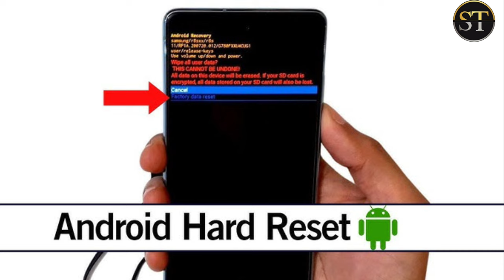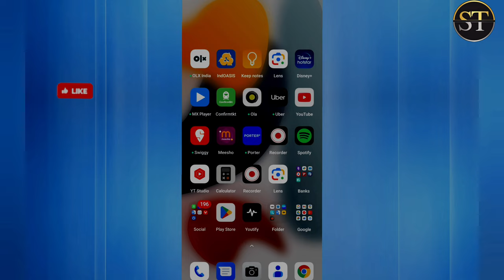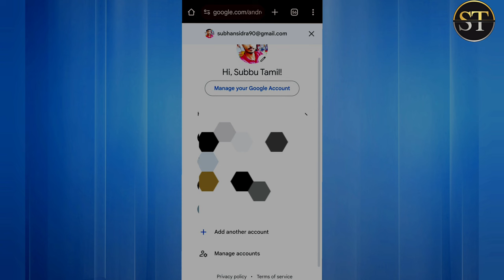How To Unlock Your Mobile If You Forgot Your Password? | In Tamil | Subbu Tamil Tech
Editor Mohammed Subhan

VideoShooted On :- Action Pro 4K camera